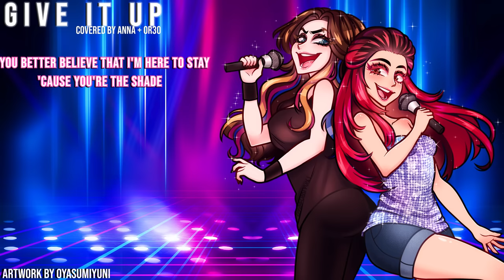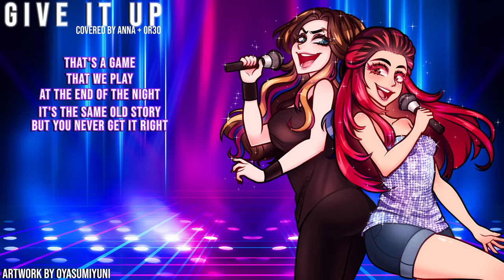Give It Up (from Victorious) 【covered by Anna ft. OR3O】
Hello everyone! This week I sang Give It Up from Victorious with the ever amazing OR3O!

Sometimes, you gotta just reach to the very back of your brain while driving and suddenly remember this song exists and know fully within your heart that you are meant to cover it. Then you finagle a bunch of people to help you with it but it turns out great!

Did you watch Victorious much as a kid? I didn’t watch a ton. I wasn’t much of a Nickelodeon kid. I was more into Teletoon and YTV (I think these might be strictly Canadian channels, I’m not sure) and 6teen was where it was at baby. I LOVED that show but I know a lot of people hold Victorious close to their hearts!

I’m SO HAPPY to finally have the opportunity to work with OR3O! She’s fantastic! Amazing! And she belted that G5 like a CHAMP.

As always, thank you for your continued support! It really does mean the world to me. Hope you all have a fantastic evening and I’ll see you next Saturday.

(you can listen to this bad boy on the go too
Give It Up - Victorious (Ariana Grande, Elizabeth Gillies)
➤ Artwork: OyasumiYuni
➤ Vocals:
OR3O (Cat)
Anna (Jade -- this is me!)

(thank you to everyone who helped make this cover possible! You’re all super stars!)
Are you an instrumentalist, artist/animator or vocalist interested in paid work? I’m always looking for more creatives to collaborate with on my covers! Looking forward to hearing from you!

Some of my covers are available on music sharing platforms! Search “annapantsu” and you should be able to find them. I’m always working on having more covers released on these sites, so keep an eye out!